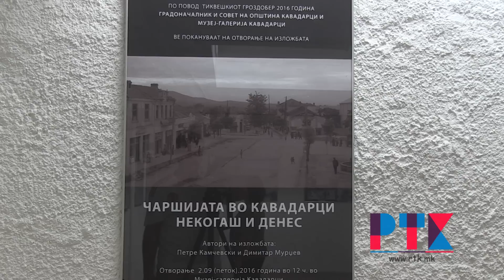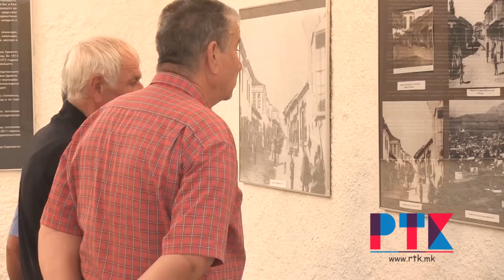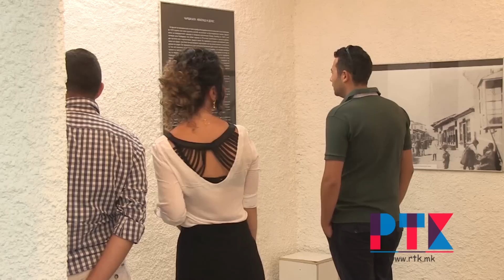Кавадаречката Чаршија низ Годините - галерија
Галеријата „Чаршијата на Кавадарци некогаш и денес“ е авторско дело на Петре Камчевски и Димитар Мурџев.

Благодарение на авторите можиме за момент да ја видиме чаршијата дури и во Турско време.

Погледнето го прилогот на РТК, каде поопширно за чаршијата низ годините се обратија Историчари, директорот на Музеј Галерија и Градоначалникот на Кавадарци.